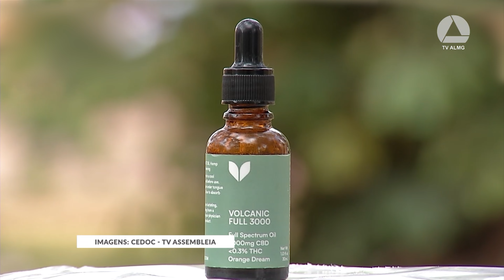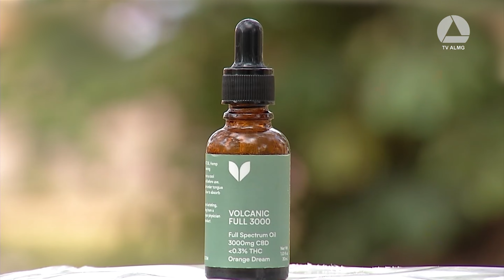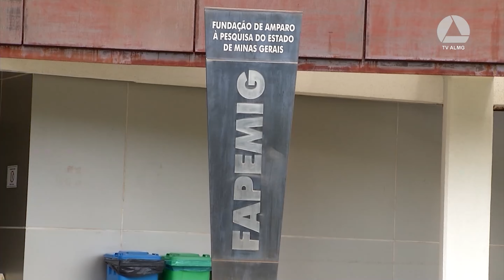JORNAL CIDADE - bloco 01 - 17. 10. 2024